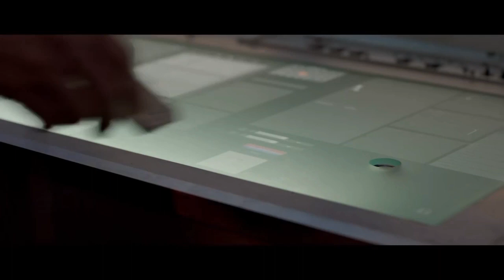Machines Making Music - Outmoded (ANA Sci Fi Short by Factory Fifteen)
Song "Outmoded" by Machines Making Music 2018
ANA is a short film by Factory Fifteen.